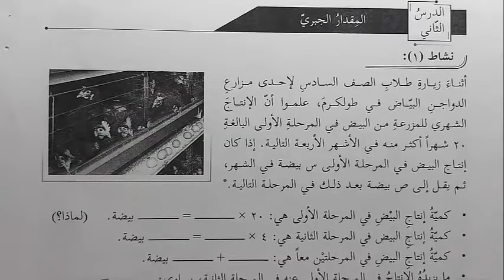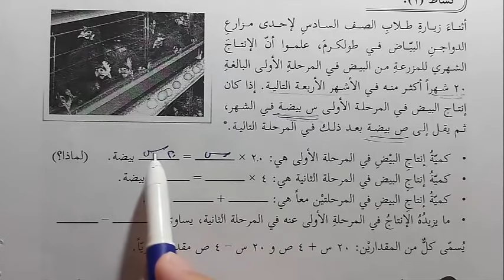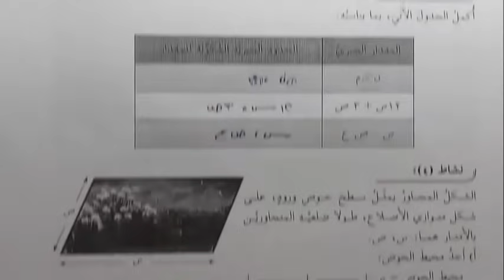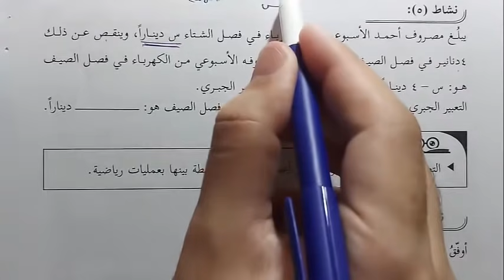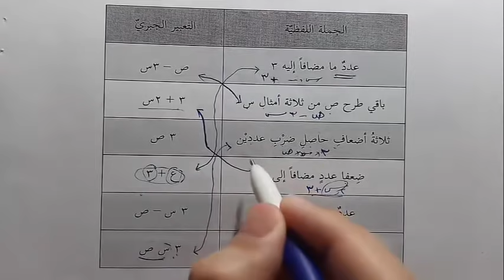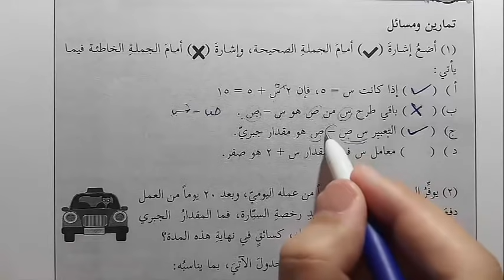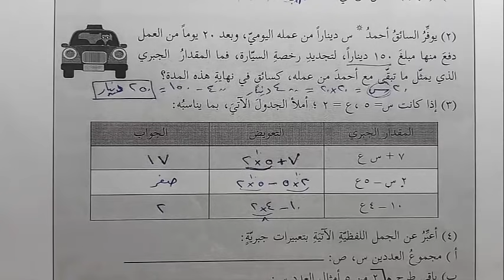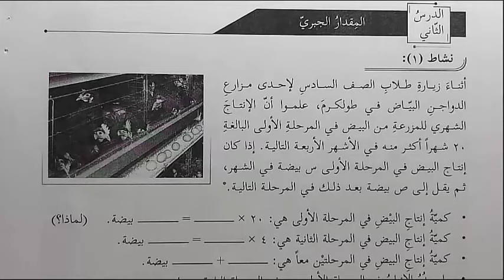شرح و حل أسئلة درس المقدار الجبري | الرياضيات | الصف السادس | الفصل الأول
رابط موقع الباتريون لمن يريد دعم القناة :
حلول و شرح كتب المنهاج الفلسطيني الجديد الصف السادس الفصل الأول